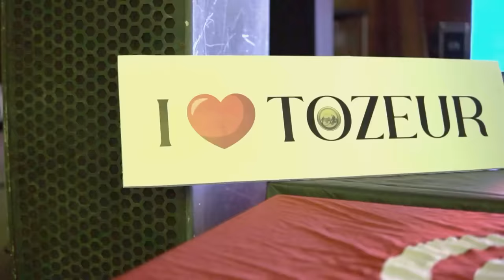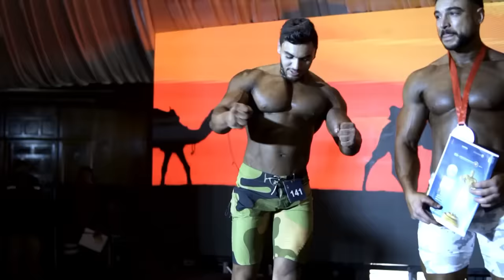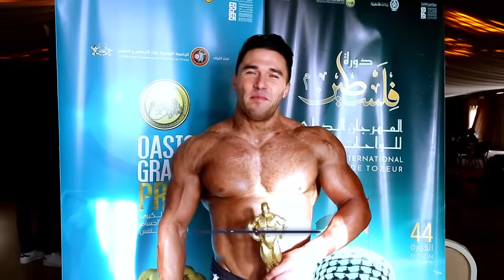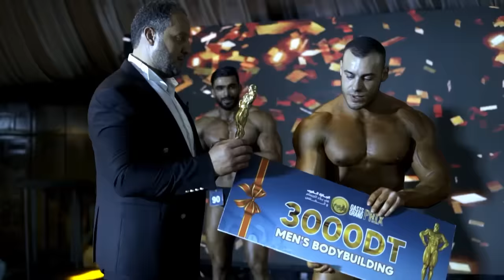حلقة قناة الحوار التونسي مع النجم الإعلامي HEDI ZAIEM 🥰🫡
رابط قناة الحوار التونسي